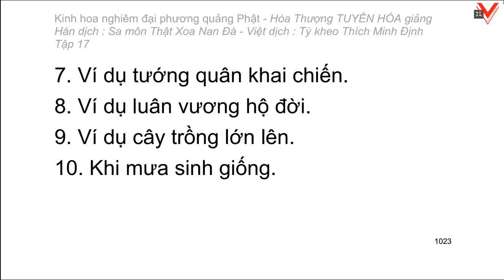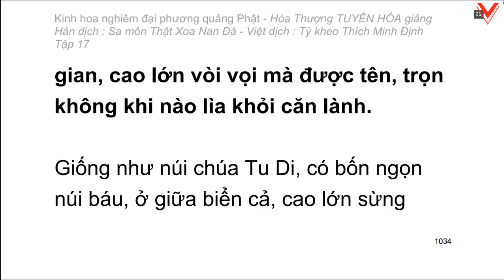Kinh hoa nghiêm - hoà thượng Tuyên Hoá giảng giải - Tập 17/25 (tiếp theo)